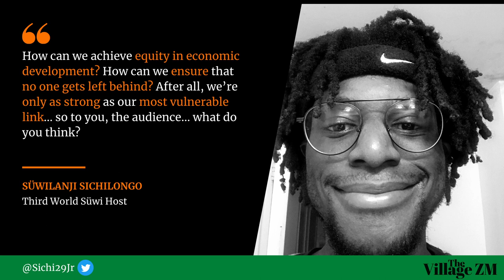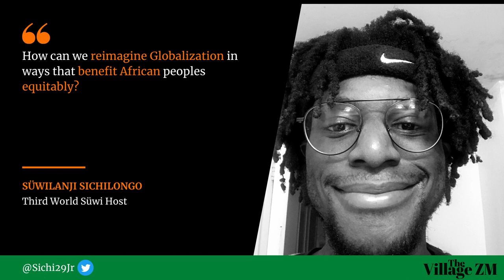Economic Development [Third World Süwi in Context]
[Podcast Audio with Static Image]

In the first episode of Third World Suwi: In Context, our host leads a discussion on Economic Development in Zambia. This conversation tackles discourse surrounding the debate on Inflation v. The Cost of Living, Democratizing Globalization, and Economic Development in Theory.

Timestamps;
00:00 - Series Overview
00:49 - Theme Music
02:06 - Episode Overview
03:06 - Inflation V. The Cost of Living
05:51 - Democratizing Globalization
33:23 - Economic Democracy in Theory
37:00 - Pathway to a Social Democracy Evolution in the Economy
46:57 - Final thoughts

Season 02 Episode 17 of The Village ZM Podcast